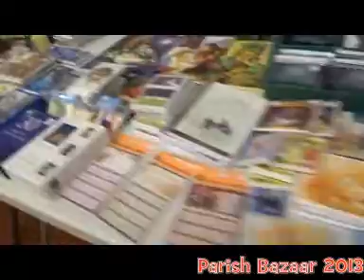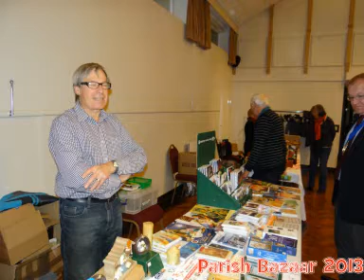Parish Bazaar 2013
Welcome to St. Boniface Catholic Church
Okehampton, England.